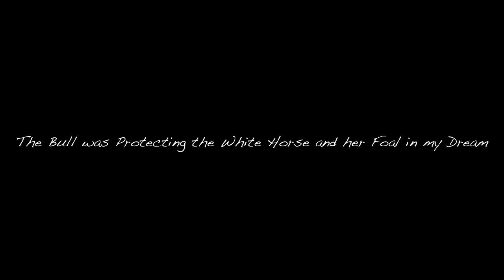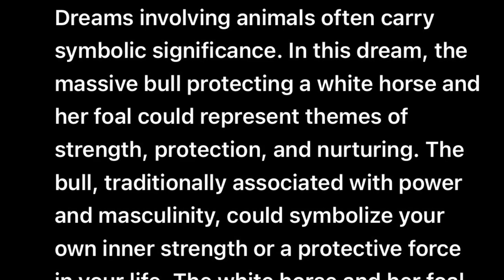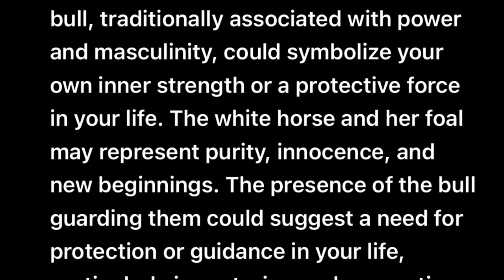The Bull was Protecting the White Horse and her Foal in my Dream